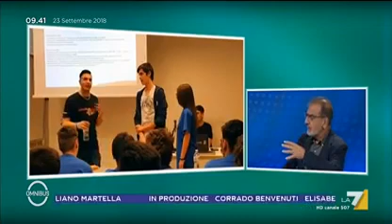Gli imprenditori sociali di Ashoka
Nella puntata di Omnibus, in onda su La7 domenica 23 settembre 2018, Alessandro Valera spiega il progetto globale per l'imprenditorialità sociale della ong Ashoka. Le testimonianze di Carlo Stasolla (Ass 21 luglio) e Alfonso Molina (Fondazione Mondo Digitale).